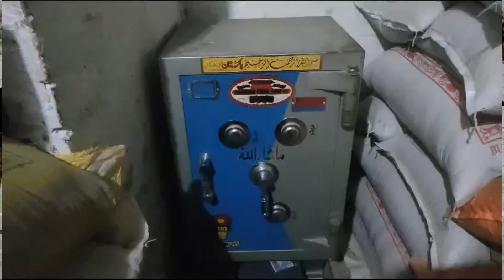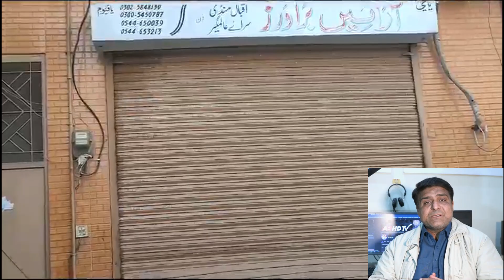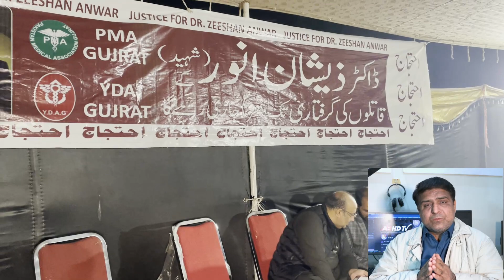Saray Alam Gir Daku 3 Cror (+-) Ly Kar Farar || CCtv Footage Of Saray Alamgir Mandi Robbery?Big News